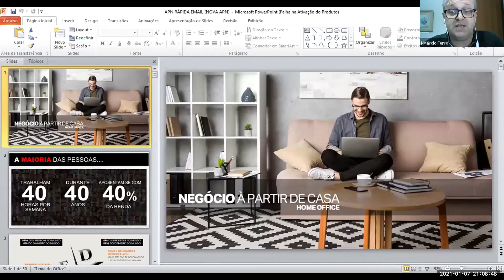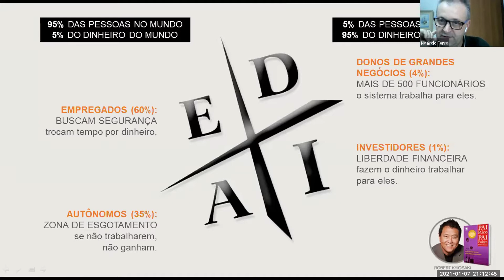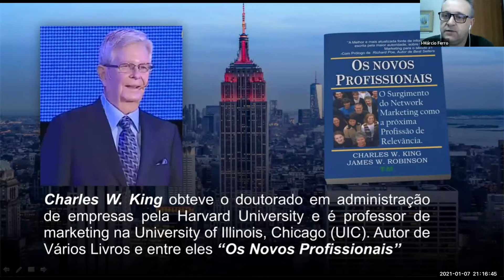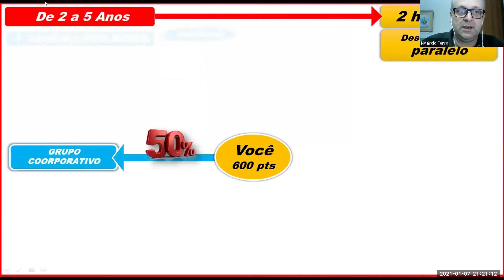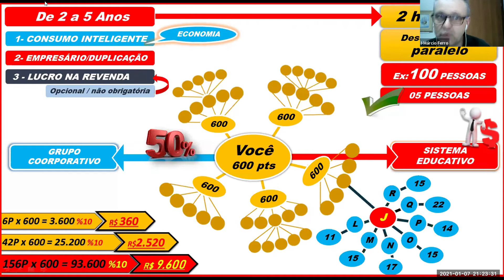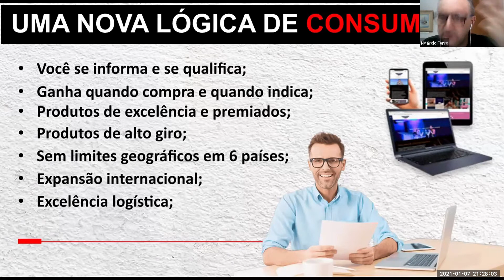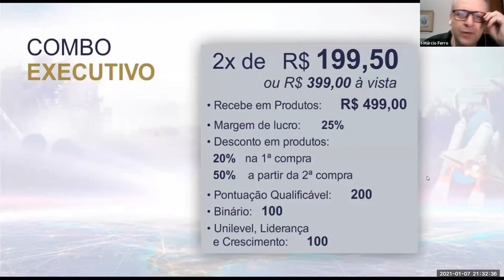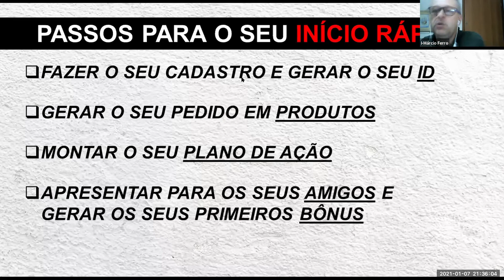APN por Marcio Ferro - 2021/01/07